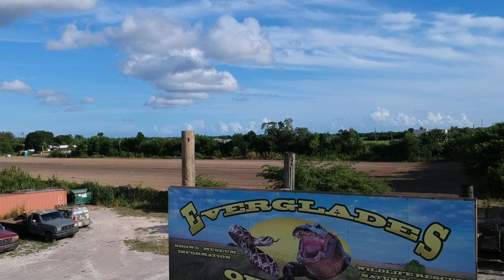SAVING BEES! WITHOUT A BEE SUIT!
I Honestly had a blast filming this vlog for you guys! BEES ARE SO COOL and one of the MOST Important Animals on the PLANET! Always has been a goal to work with some Especially without a Bee Suit on ! Hope y'all enjoy